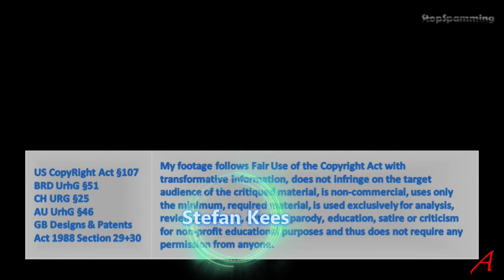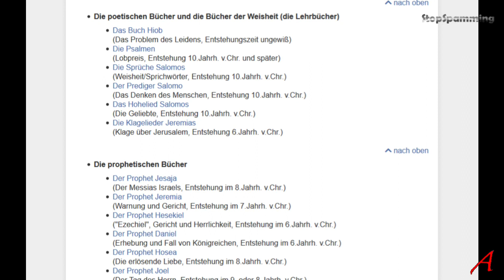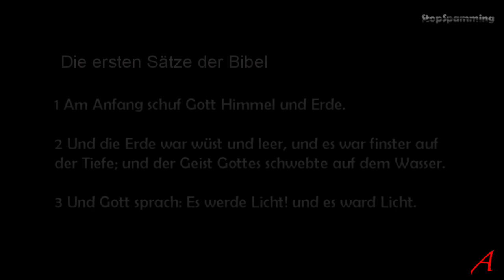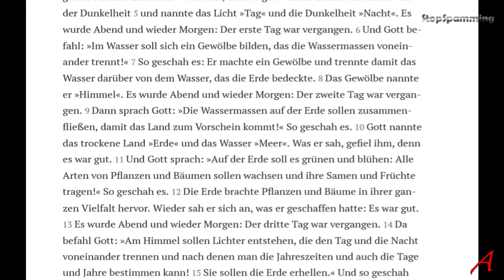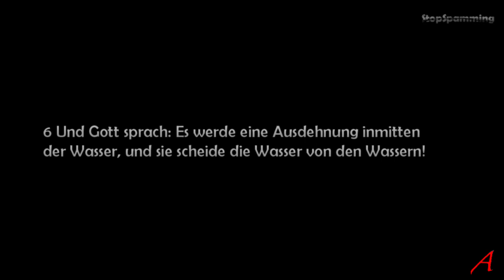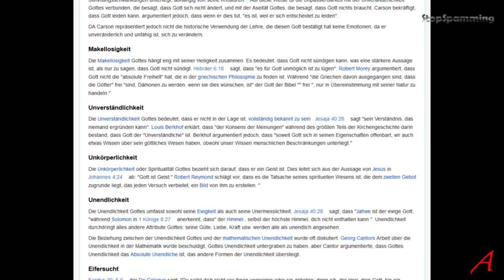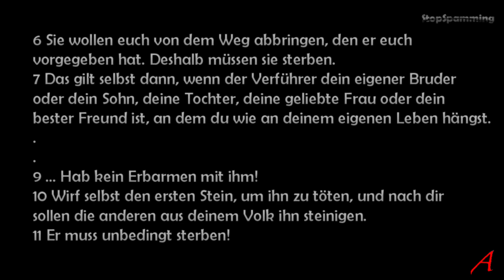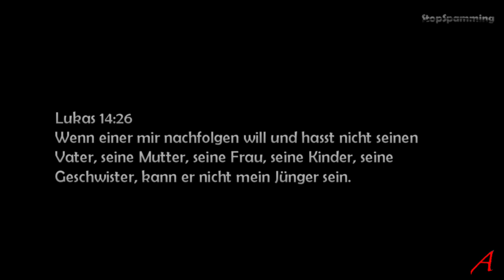Pantheismus und der Christ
In einer Diskussion ueber Pantheismus war vor mir ein Christ gefragt, seine Meinung über den Pantheismus abzugeben. Dies war in meinen Augen ein Frontalzusammenstoss, weshalb ich meine Eindruecke hier weitergeben moechte.